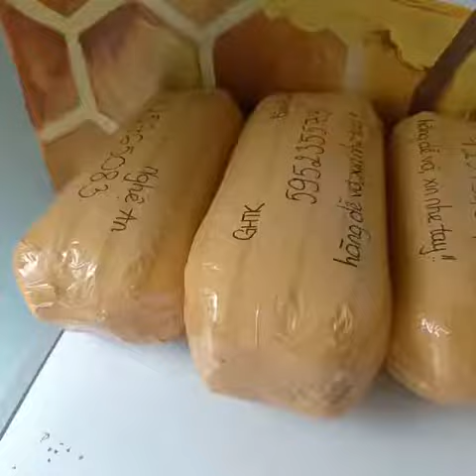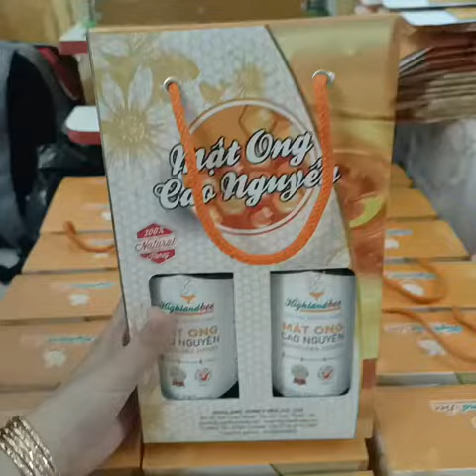Đóng gói mật ong Cao Nguyên Highlandbee giao cho khách hàng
MẬT ONG CAO NGUYÊN HIGHLANDBEE

Rất cảm ơn quý khách hàng đã, đang và sẽ tiếp tục tin tưởng ủng hộ sản phẩm của Công ty Ong Mật Cao Nguyên.

CAM KẾT 100% NGUYÊN CHẤT - CHẤT LƯỢNG ĐẠT CHUẨN XUẤT KHẨU.

Highlandbee tiếp tục áp dụng FREESHIP HCM, giao tận nơi toàn quốc.

Truy cập để tham khảo thông tin hình ảnh sản phẩm, bảng giá, chứng nhận của Ong Mật Cao Nguyên Highlandbee.

✅ Mật ong chai 500ml 130.000đ - Mua 20 chai giá 90.000đ/chai
✅ Mật ong 1L (hộp đôi 2chai 500ml) 260.000đ
✅ Mật ong 1L (1chai) 250.000đ - Mua 10L 180.000đ/L

🔥 Giao hàng Nhanh Free TPHCM với đơn hàng từ 200k
💧 Giao hàng tận nơi, thu tiền tận nhà toàn quốc.

Hoặc mua trực tiếp tại 80 Tam Châu, Tam Phú, Thủ Đức, TP. HCM.

 Mua hàng ở đại lý:
🔥Hà Nội - 237 Nguyễn Trãi, Thanh Xuân
🔥Đà Nẵng - K176/2 Lý Tự Trọng, Hải Châu